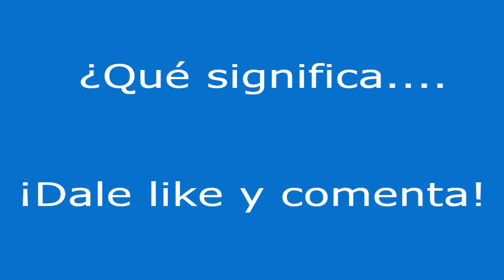¿Qué significa axiomático?